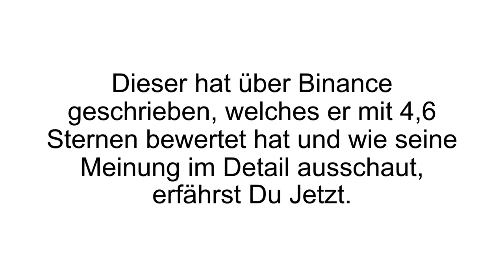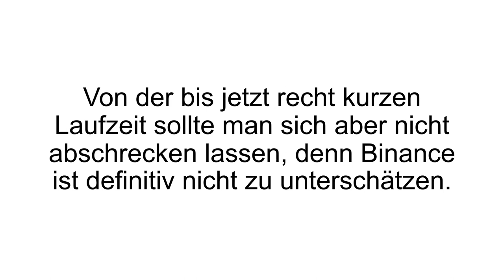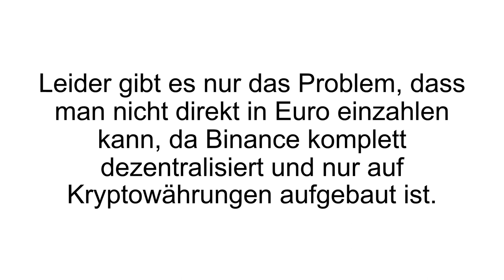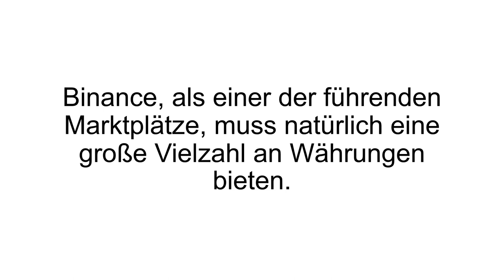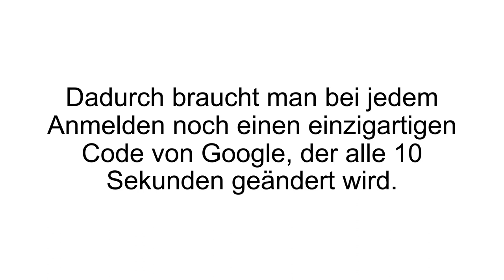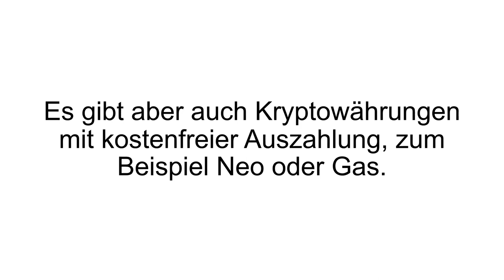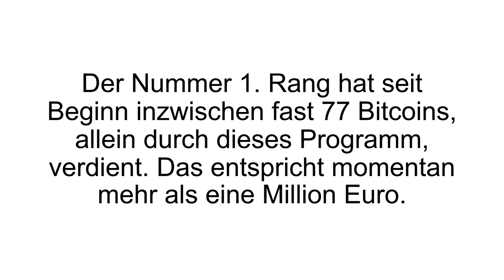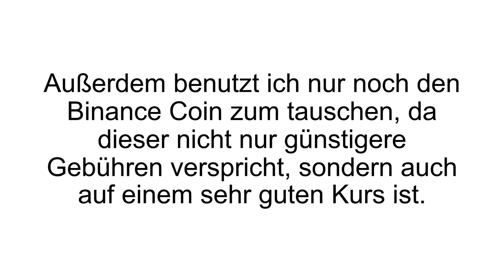[FAZIT] Binance Erfahrungen | Krypto Binance Exchange im TEST! Seriös + sicher? - DEUTSCH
Binance Erfahrungen / Binance Test. Bei Binance handelt es sich um eine Handelsplattform für Kryptowärhungen, welche sich im Laufe der Zeit zu einer der beliebtesten Exchange(s) entpuppt hat.

Kryptowährungen sind in der heutigen Zeit in aller Munde, viele haben durch diese bereits die finanzielle Unabhängigkeit erreicht oder gelten als Millionär / Milliardär ­ was in Anbetracht des anhaltendem Hypes, insbesondere im Bezug auf den Bitcoin, auch kein Wunder ist. Bei Binance (steht für „Binary Finances“) handelt es sich um eine Plattform, eine sogenannte Exchange (Handelsplattform), für Kryptowährungen. Binnen weniger Monate hat sich die Exchange in die Top 3 der meist genutzen Trading Plattformen gekämpft.

Man erhält die Möglichkeit Kryptowährungen, wie den Bitcoin, kinderleicht zu kaufen, zu verkaufen oder zu tauschen. Neben dem Bitcoin werden hier auch noch ­ zahlreiche ­ andere Kryptowährungen gehandelt ­ bekannte als auch eher unbekannte. Neben diesen Kryptowährungen, wird auch noch der Binance Coin (BNB) angeboten, welcher in vielerlei Hinsicht für den Trader Sinn machen kann. Der BNB wurde mit Gründung des Unternehmens etabliert und verzeichnet bis dato einen enormen Antieg im Wert (siehe CoinMarketCap). Der Binance Coin basiert auf einer Ethereum Blockchain und hat ein maximales Coin Volumen von 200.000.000.

Der BNB wird auf der Binance Handelsplattform zur Tilgung von Transaktionen verwendet (0,05%). Alternativ kann die Gebühr natürlich auch mit dem Bitcoin (0,1%) bezahlt werden. Im Falle von Binance gibt es eine Prämie von 50% der Trading Gebühren, jedes Mal wenn eine Person, welche sich unter Dir registriert hat, einen Handel abgeschlossen hat!

Wenn Du mehr zu Binance erfahren willst, dann schau JETZT bei Produkt-Kenner.de vorbei!